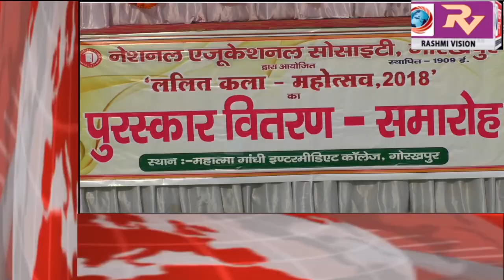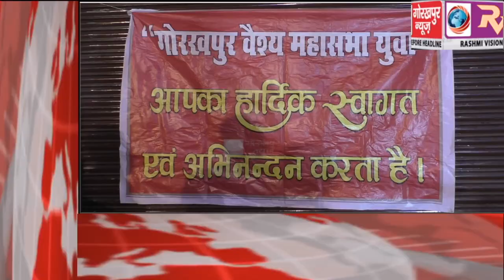GORAKHPUR NEWS Headline 24-12-2018